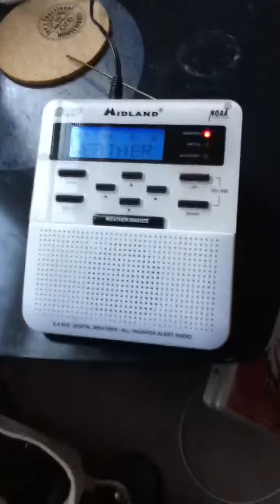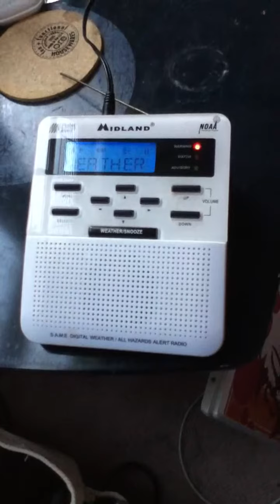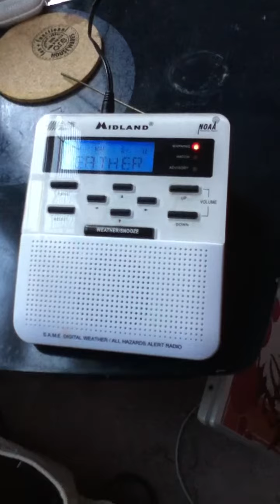More NOAA weather radio special weather statements and warnings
Warnings and special weather statements